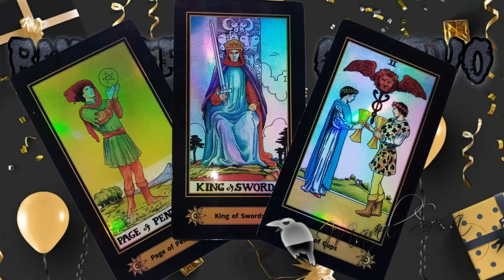TRIADA SHORTY de Gaby Gaviota es para cualquier SIGNO y SEXO, es tuya cuando llegue a tus manos GRAX